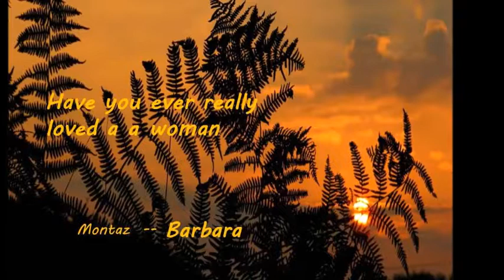Have you ever really loved a a woman?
Para realmente amar uma mulher
Para entendê-la
Você deve conhecê-la por dentro
Ouvir cada pensamento
Ver cada sonho
E dar-lhe asas quando ela quiser voar
E quando se vir impotente nos braços dela
Você saberá que realmente ama uma mulher

Quando você ama uma mulher
Diz a ela o quanto é desejada
Diz a ela que ela é única
Ela precisa de alguémpra dizer-lhe que durará pra sempre
Apenas me diga você realmente
De verdade, já amou uma mulher?

Deixe que ela te abrace
Até você saber como ela precisa ser tocada
Você tem de respirá-la, tem de sentir seu gosto
Até senti-la em seu sangue
E quando vir seus futuros filhos nos olhos dela

Ela precisa de alguém
Pra dizer-lhe que você sempre estarão juntos

Dê a ela confiança
Abrace-a apertado, dê um pouco de ternura
Tem que tratá-la direito
Ela estará lá cuidando bem de você
Você realmente precisa amar sua mulher

Aby naprawdę kochać kobietę
Aby to zrozumieć
Musisz to wiedzieć wewnątrz
Usłyszeć każdą myśl
Zobacz każdy sen
I dać jej skrzydła, kiedy chce latać
A kiedy znajdziesz się bezradny w ramionach
Wiesz, że naprawdę kochasz kobietę

Kiedy kochasz kobietę
Mówi jej, jak bardzo jest pożądana
Kiedy kochasz kobietę
Mówi jej, że jest pojedynczy
Ona potrzebuje alguémpra powiedzieć, że będzie trwać wiecznie
Tylko powiedz mi, że naprawdę
Naprawdę, kochałeś kobietę?

Niech cię trzymać
Dopóki nie wiemy, jak ona potrzebuje być dotykana
Trzeba go oddychać, trzeba spróbować
Czuć go we krwi
A kiedy widzisz swoje przyszłe dzieci w jej oczach

Kiedy kochasz kobietę
Kiedy kochasz kobietę
Ona potrzebuje kogoś
Powiedzieć, że zawsze będziemy razem
Naprawdę, kochałeś kobietę?

Daj jej zaufanie
Trzymaj ją mocno, wziąć trochę czułości
Trzeba traktować je prawo
Ona będzie tam dbanie o ciebie
Naprawdę pokochałbyś swoją kobietę

Kiedy kochasz kobietę
Kiedy kochasz kobietę
poprawny
Naprawdę, kochałeś kobietę?
Naprawdę, kochałeś kobietę?

Naprawdę, kochałeś kobietę?